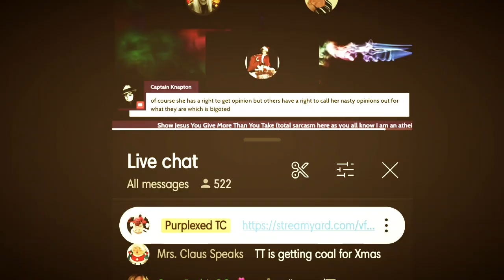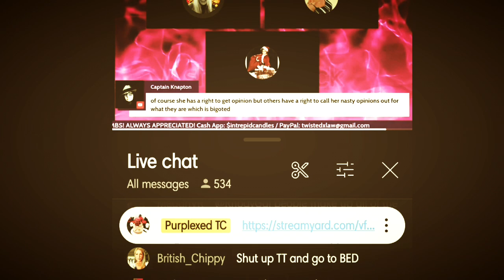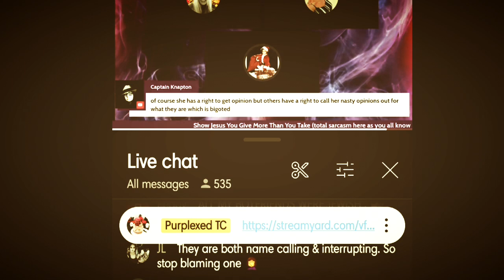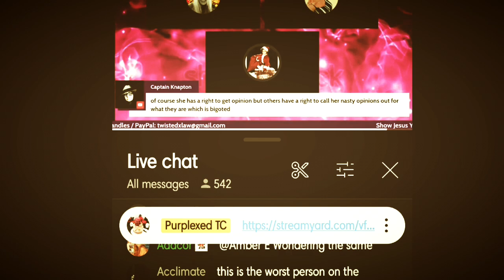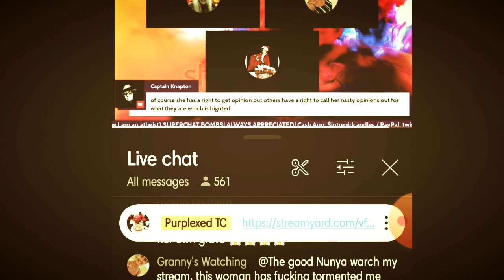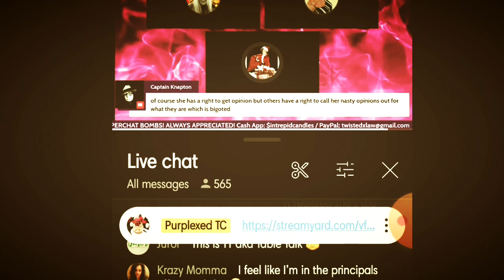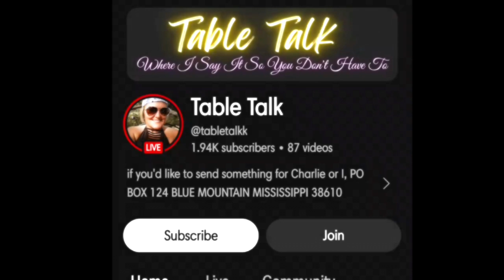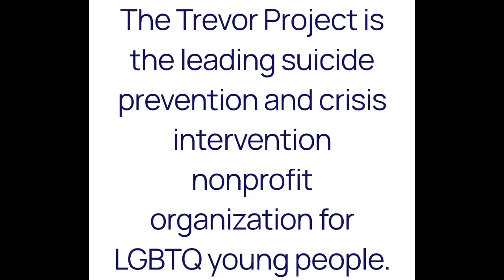Laura @Purplexedtc calls out a NASTY BIGOT! 🏳️‍⚧️ 🏳️‍⚧️ 🏳️‍⚧️ 🏳️‍⚧️ 🏳️‍⚧️ 🏳️‍⚧️ 🏳️‍⚧️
Laura calls out TT (Table Talk) who doesn't like Transgender people.  also with @GrannysWatching13

For Educational and Criticism purposes.

Please do your own research.  This channel tends to review bad behavior. (So expect to see bad behavior).

Please do not go "real life" because of something you see or hear in this video.
Do not bother or harass anyone, and please be kind and courteous. Share opinions in the comments respectfully.

The term "Tragedy Pimp" can be a matter of opinion.
Just because a creator is featured in a video doesn't necessarily make them a tragedy pimp- unless YOU think they are.
It's up for debate and interpretation.

🌟If you or anyone you know is struggling with drug addiction and would like help or more information, please  reach out to Narcotics Anonymous:

to find support and meetings.

Loved ones may also reach out to NarAnon and / or Al-Anon for support. Info below ⭐🌟

💕The U.S. Substance Abuse and Mental Health Services Administration (SAMHSA) has established a free, confidential information service: 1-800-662-HELP💕

Or call 988 anytime.

⭐🌟If you or anyone you know is struggling with Alcoholism and would like help or more information, please reach out to Alcoholics Annonymous

NA world service office, find a meeting 24/7 on Zoom & most days in person.

Please check out:
The amazing Lise Levacque!